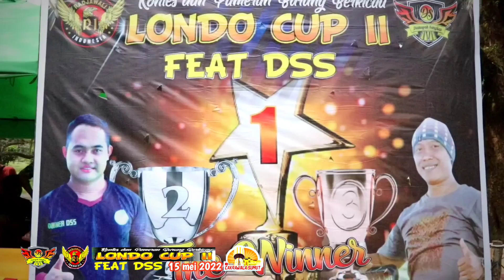LONDO CUP II FEAT DSS SUKSES